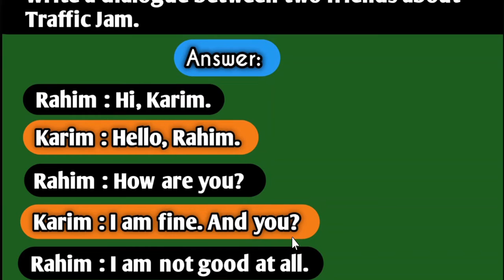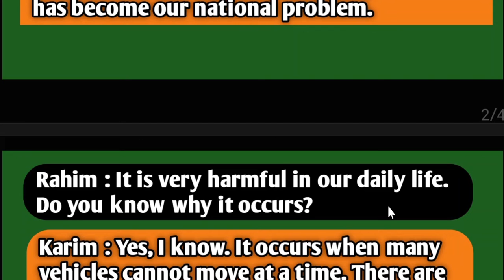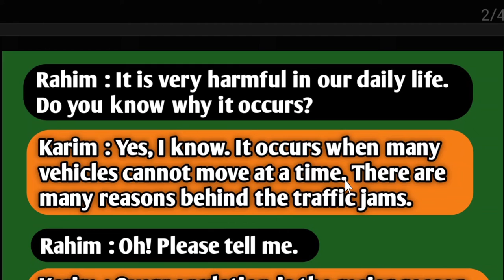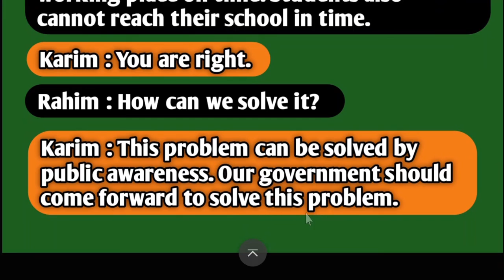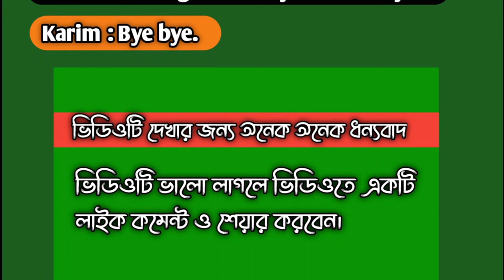Dialogue Traffic Jam||Write a dialogue between two friends about Traffic jam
Write a dialogue between two friends about Traffic jam